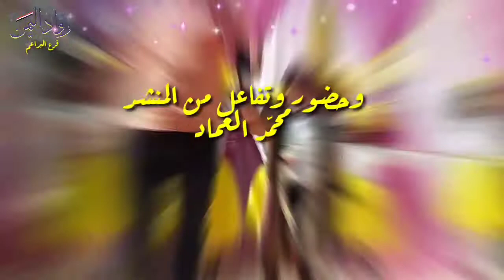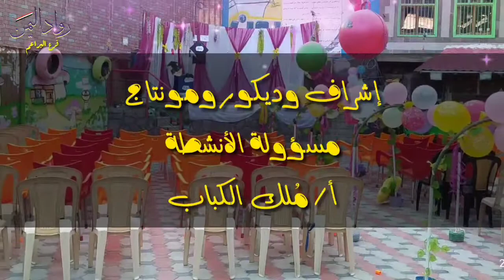من الحفل الختامي لتكريم طلاب الصف الاول أساسي//مدارس رواد اليمن الدولية //فرع البراعم//2022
مدارس رواد اليمن الدولية